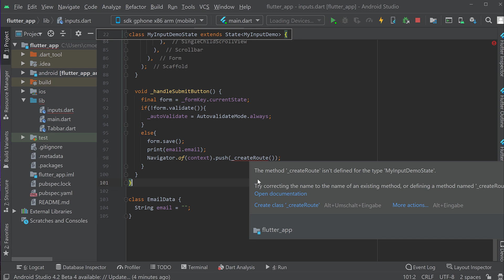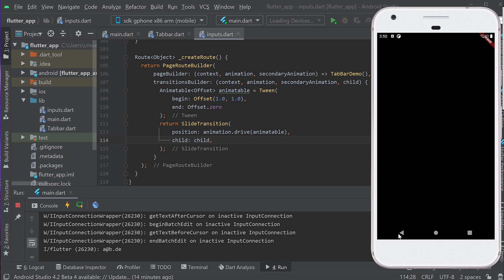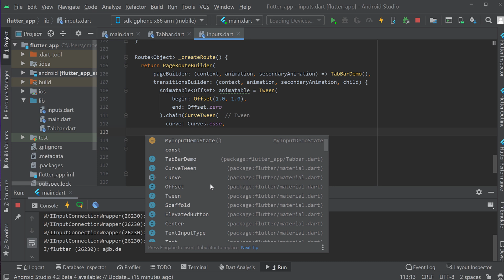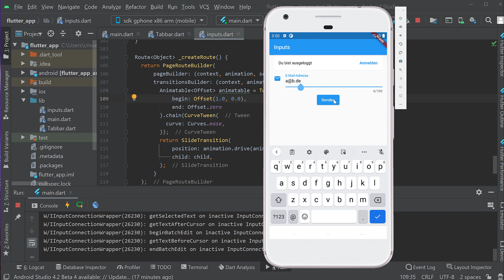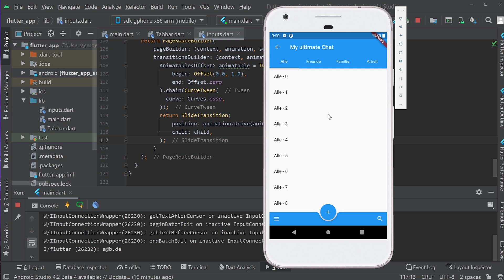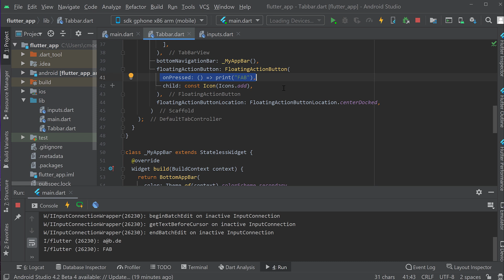App Entwicklung mit Dart und Flutter Tutorial #29 - Animation zwischen Widgets